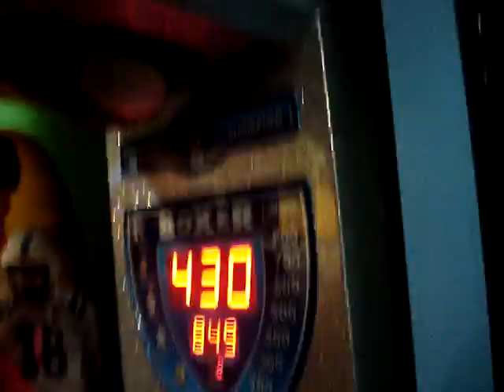Asian Vs. White Boy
Proving once again that asians are better